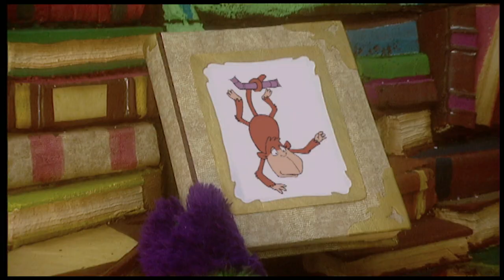Fimbles - Yawn - Feather Boa - Toy Phone - Compilation